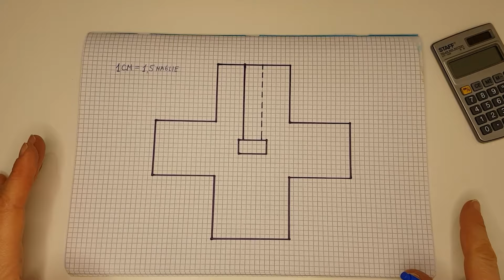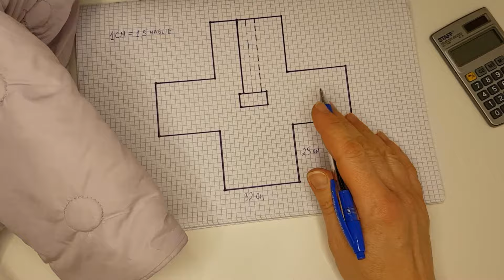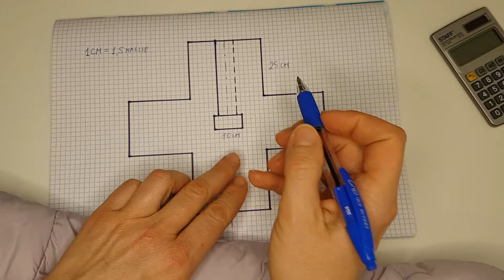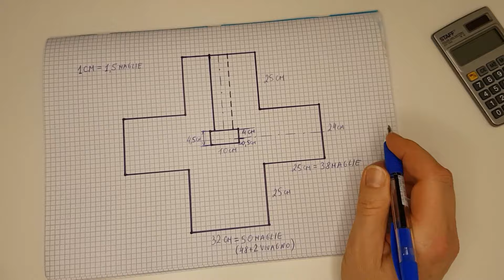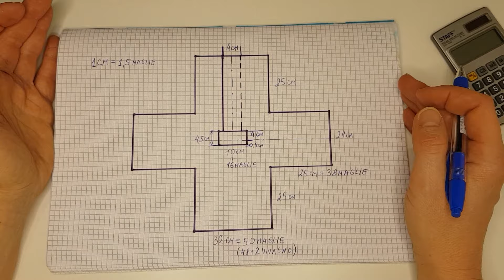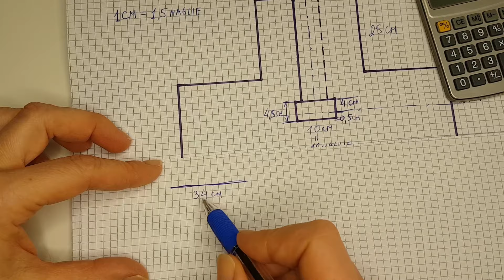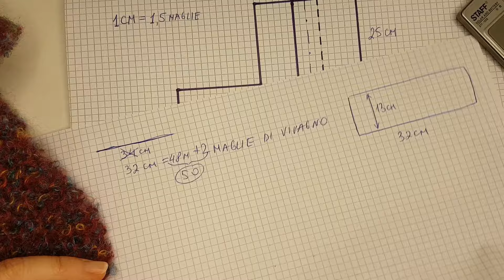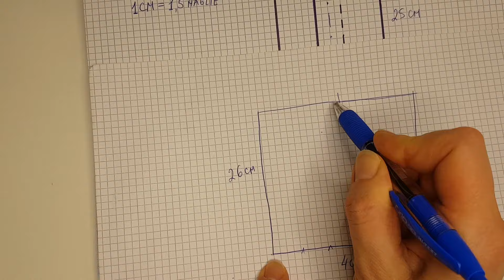Cardigan ai ferri FACILISSIMO per tutte le taglie: adulto/bimbo/neonato. Tutorial dettagliato.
- vi invito a visitare il mio negozio dei filati italiani a prezzi convenienti!!!

Questo cardigan/giacchettina si lavora a legaccio in 1 pezzo unico ai ferri lineari, senza gli aumenti e diminuzioni. E un modello molto facile e perfetto per i principianti. Si puo' realizzarlo con o senza il collo oppure con il cappuccio.
La giacca presentata nel tutorial e' della taglia 2-3 anni. Ho usato i ferri 5,5mm e 150 g di lana misto mohair. Per la stessa taglia ci vorranno circa 200 g del filato in lana o acrilico e circa 250 g di cotone.
Questo video e’ dotato del timing – cliccando sul segno dei minuti il video parte dal capitolo scelto da voi.
00:00 - presentazione
02:29 – il procedimento del lavoro
04:39 - prendiamo le misure e disegniamo il modello
17:10 – avviamo le maglie e lavoriamo il dietro
22:31 – avviamo le maglie per le maniche
25:42 – lavoriamo lo scollo
32:09 - chiudiamo le maglie della manica e lavoriamo il davanti
35:09 - facciamo i buchini per i bottoni
42:08 - cuciamo il cardigan
50:38 - come fare il collo
53:50 - come fare il cappuccio

Grazie per il tuo MI PIACE e per l'ISCRIZIONE !!!
Sarò felice se condividerai la foto del tuo capo realizzato con il mio tutorial sul mio Instagram